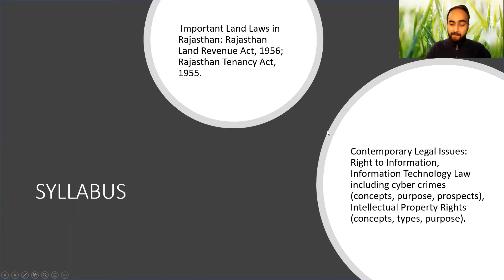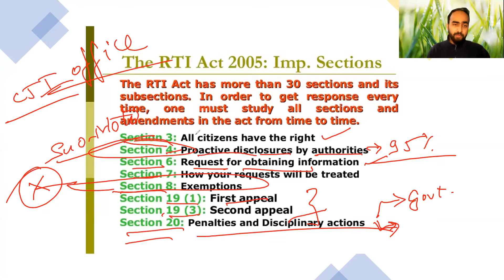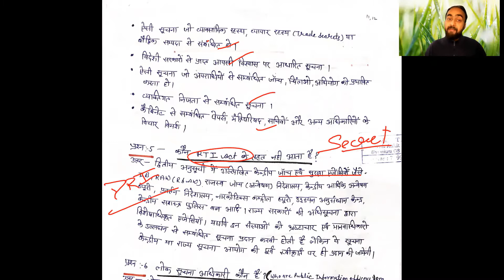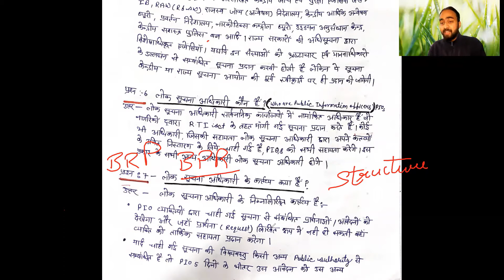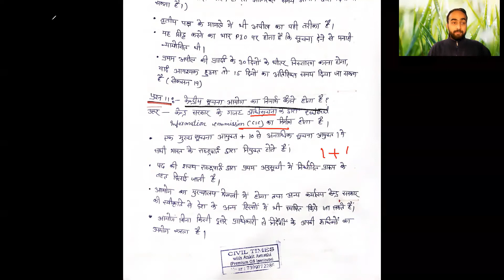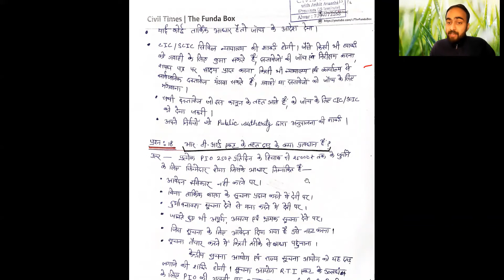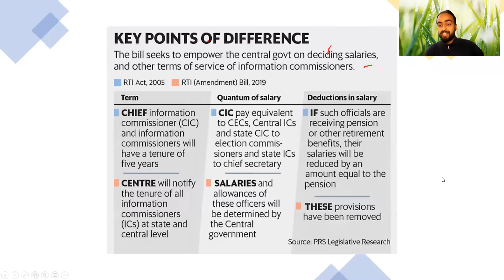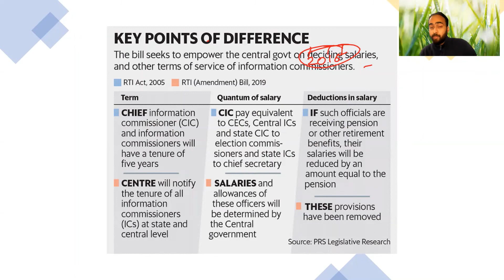RAS Mains || contemporary Legal issues and Land Laws -1 || By Saurabh Paliwal ( RAS 2013 )